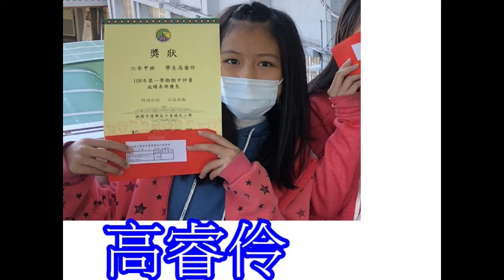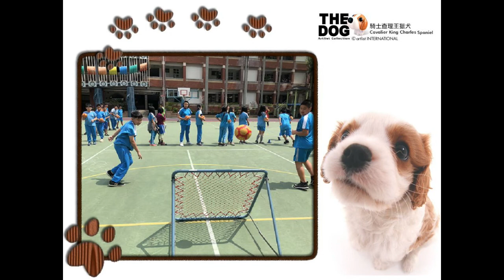桃園市復興區介壽國民小學第74屆畢業影片